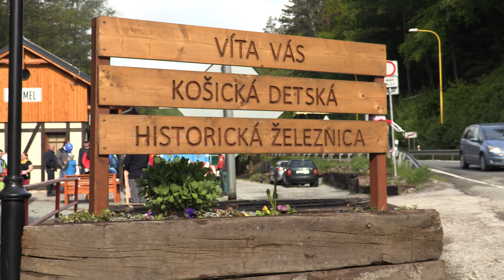Detská železnica Košice sa vybrala na svoju prvú jazdu.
Detská železnica Košice odštartovala sezónu prvou jazdou na Alpinku aj s lúpežným prepadom.